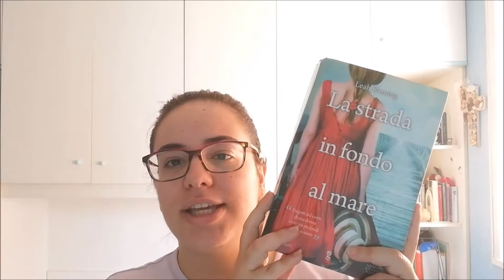RECENSIONE | LA STRADA IN FONDO AL MARE by Leah Flemming | Il TITANIC visto da due donne //Ylenia\\